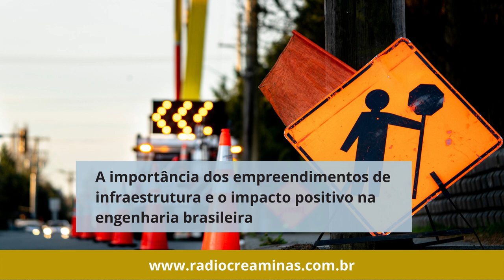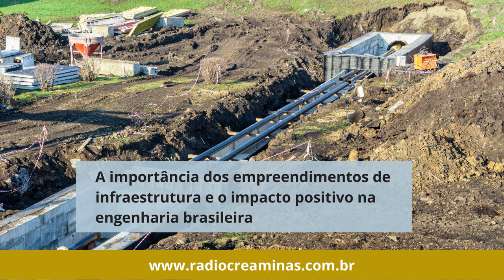Cobenge 2021: A importância dos empreendimentos de infraestrutura e o impacto positivo na engenharia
Um dos painéis da Sala Crea-MG, no Cobenge 2021, vai abordar "A importância dos empreendimentos de infraestrutura e o impacto positivo na engenharia brasileira". O painel, vai ocorrer às cinco horas da tarde do dia 29 de setembro, e trata do cenário de investimentos em infraestrutura no Brasil e de como a eficiência do gasto público nesse setor impacta no custo de produtos e serviços, além de influenciar positivamente para a geração de emprego, desenvolvimento econômico e sustentabilidade na engenharia.

Ative o som e ouça a matéria da Rádio Crea-Minas.